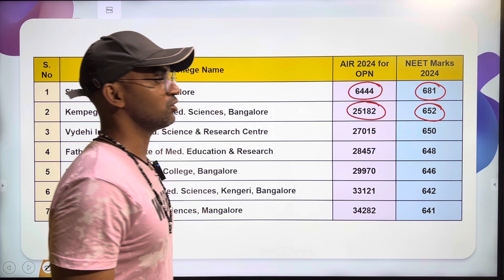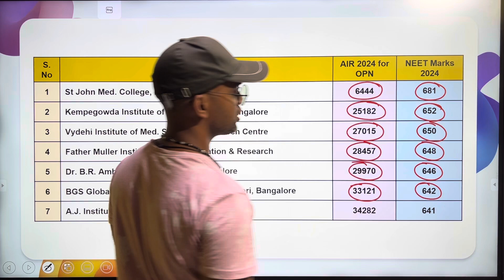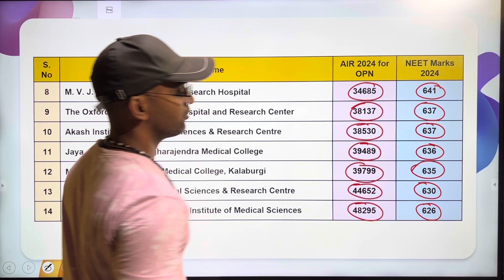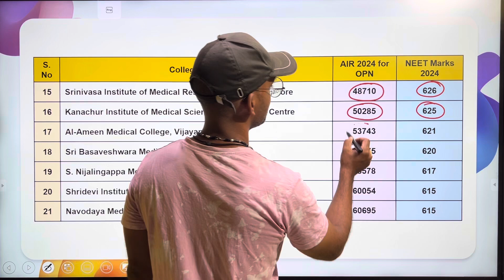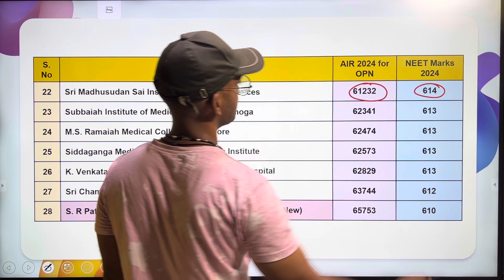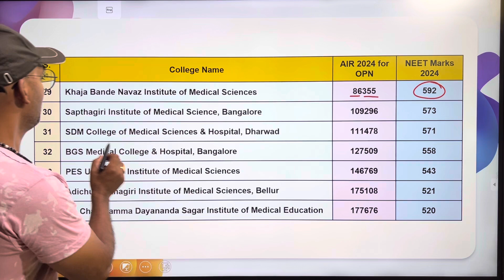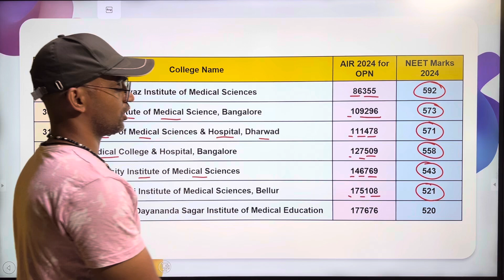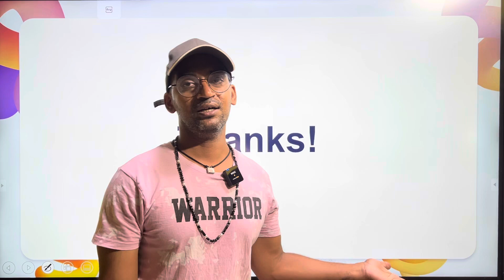Karnataka Private college cut off marks Round 1 | NEET 2024 Cut off marks